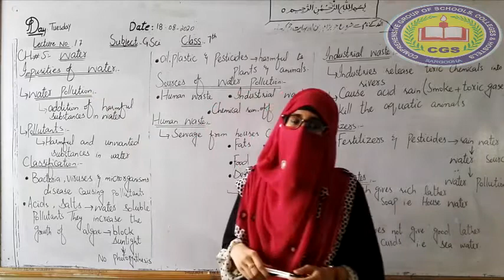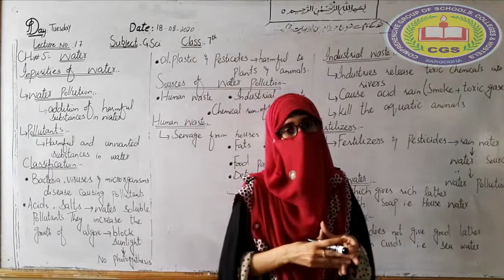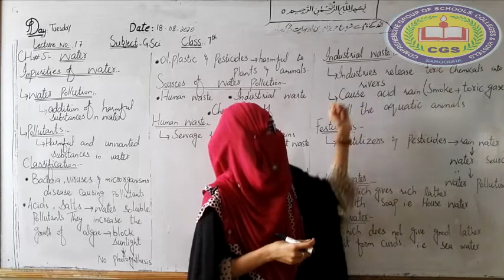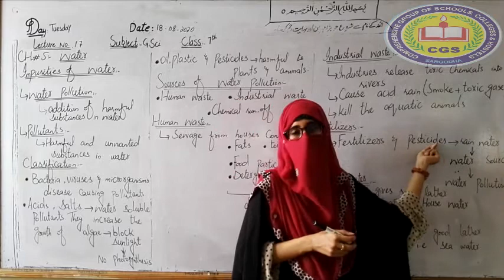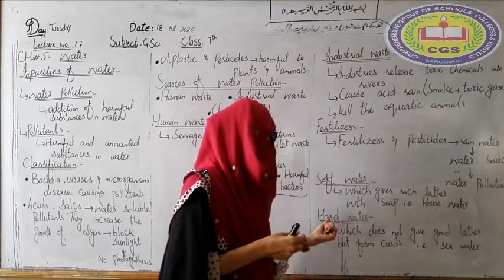7th Science Lecture17